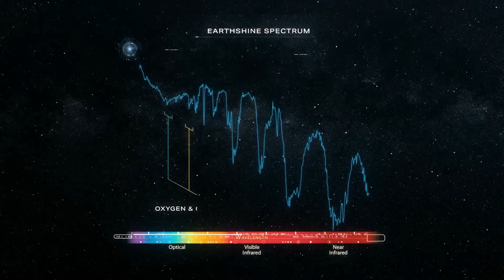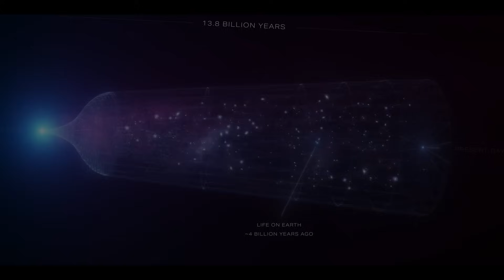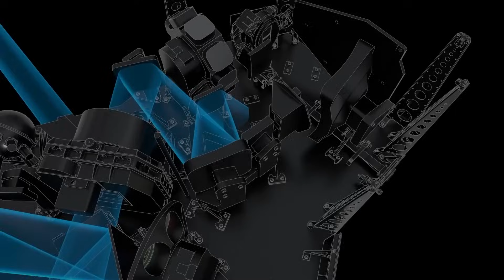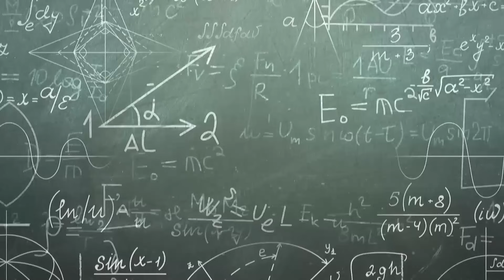James Webb Telescope Terrifying Discovery on Proxima B after 6 Years!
Unearth the mysteries of the cosmos as we delve into the staggering possibilities of life beyond Earth! With the revolutionary James Webb Space Telescope as our guide, we explore Proxima B—one of the closest and most enigmatic exoplanets. Discover groundbreaking Harvard research aiming to spot artificial lights on distant worlds. Marvel at techno-signatures that might signal advanced civilizations. Perfect for space enthusiasts, astrophysicists, and anyone captivated by the cosmic unknown.